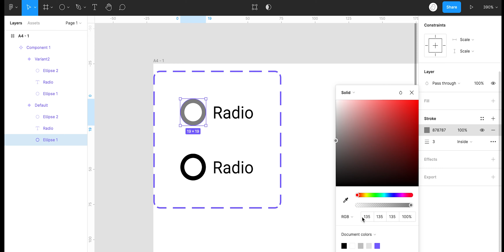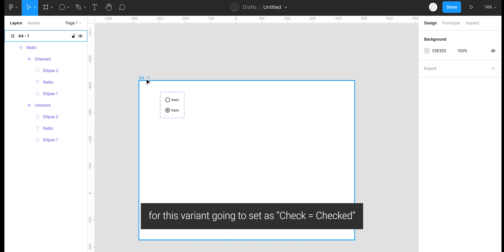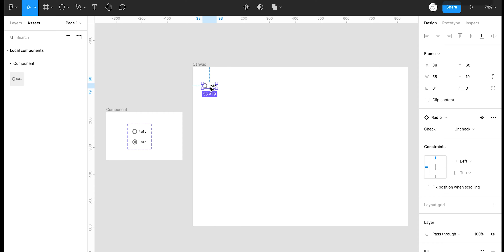How to create interactive radio in Figma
Hey everyone, still remember the last video about interactive dropdown? it's time to show you how to create for radio button. Bucker up! its just a 2 mins tutorial to help you create it in most simple way.

Wait! Do you know I do free assets for Figma as well? Check out my Figma community for assets which can used for your project without any worry about credit.